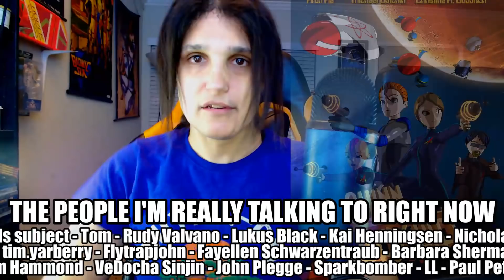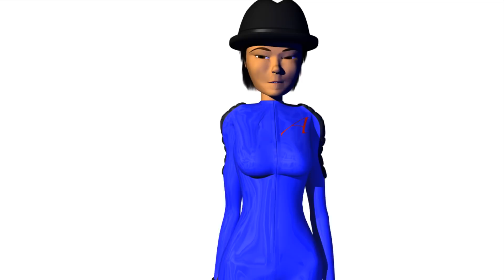Conversational Gambits that Fall Utterly Flat [Atheism & Religion]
Street preachers, people proselytizing to their peers, whatever...theists often push their religion on the unsuspecting. And sometimes they try to push it on self-identified atheists, who are ready for it.

There hasn't been a new argument from a christian in ages, and so when I see a video allegedly giving advice to those who would witness to us, the unwashed atheist hordes, and I see that it's the same old nonsense that won't ever land with an atheist, well...I feel the need to respond.

If they're going to insist on polluting our air with their nonsense, at least it could be LESS nonsensical, less irrelevant, less of a time waste.
That's why I respond to people like this, telling them how they could convert us...because they almost certainly won't, but at least they won't be phoning it in anymore.

ATTENTION YOUTUBE REVIEWERS: This video is a philosophical discussion about an issue that is sensitive to some people; obviously, there will be disagreement that some people might take personally, despite not being an actual slight.
However, there is nothing in this video that violates the Community Guidelines on YouTube's website. If you give this video a yellow dollar sign, you are admitting that the rules we're TOLD to follow and the rules we must ACTUALLY follow are not the same.